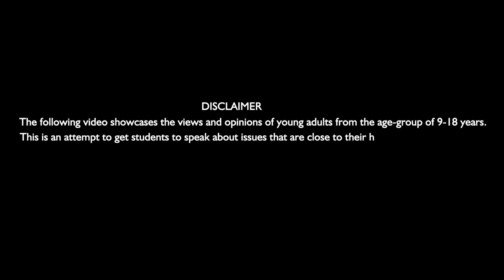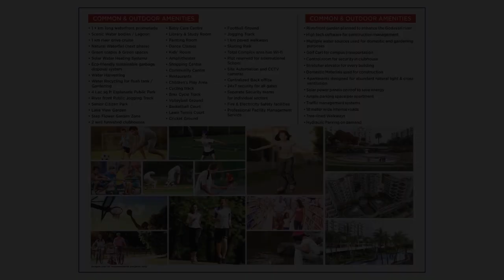Nepotism I Prabodh Shinde I Dhruv Global School I Scribido Talks @ Nashik City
(Super Senior Category) Prabodh talks about how nepotism can be a dampener on one's dreams and aspirations and why it is so important to strike it big on one's own grit and tenacity.